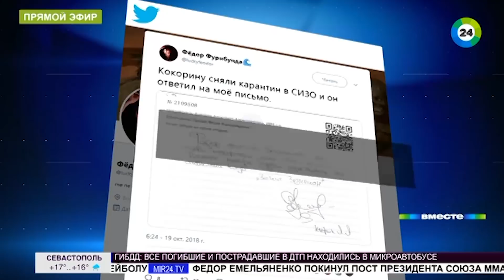Красная карточка. Кокорин и Мамаев обживаются в «Бутырке»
Всю эту неделю общественность ждала, какое обвинение предъявит следствие футболистам Кокорину и Мамаеву, которые осваивали обстановку московских СИЗО. Гадали: если они пойдут по сравнительно легкой статье «Побои», то получается, что покровители взяли верх над законом. А если по тяжелой статье «Хулиганство», то это значит, что перед законом равны все. В этом околофутбольном тотализаторе не угадал никто – обвинение предъявлено по обеим статьям. О том, что футболистов ждет дальше, рассказал корреспондент телеканала «МИР 24» Дмитрий Барбаш.